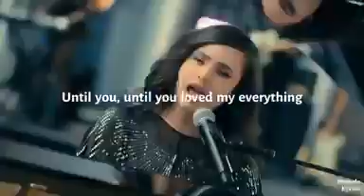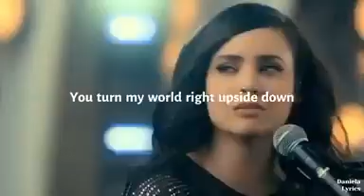I Didn't Know - Sofia Carson (Purple hearts 💜)